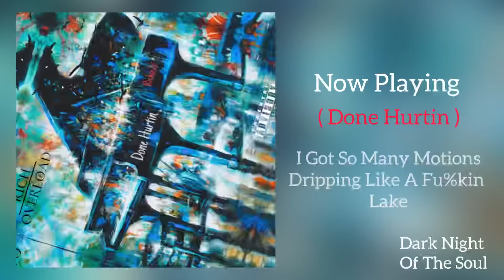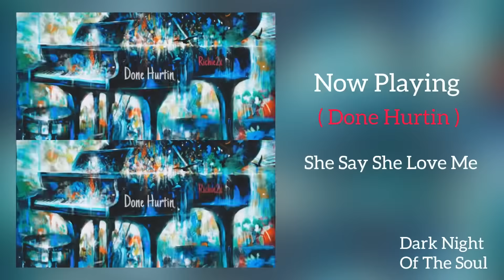Richie2x - Done Hurtin (Official Audio) *2018 Leaked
Dark Night Of The Soul Transformation Music For My Music Loverz *Let’s All Evolve To Greatness